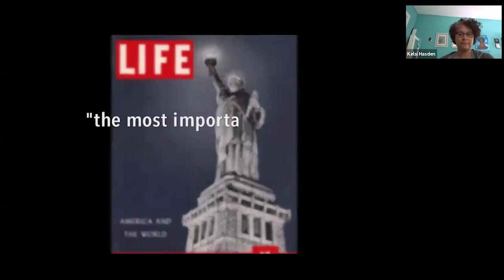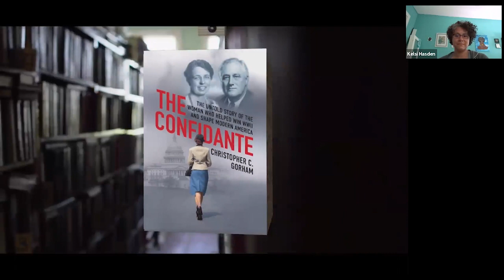Lit Chat Author Interview with Christopher Gorham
Christopher Gorham is a lawyer and teacher of modern American history at Westford Academy, outside Boston. He has degrees in history from Tufts University and the University of Michigan, where he studied under legendary historian Sidney Fine. Gorham has a J.D., summa cum laude, from Syracuse University College of Law, where he served on the editorial staff of the Syracuse Law Review. His writing has appeared in The Washington Post and in online journals.

Interviewer Kelsi Hasden is an adjunct professor of composition at the University of North Florida and Florida State College at Jacksonville. She holds a Bachelor’s degree in English focusing on Postcolonial theory and Women’s studies and a Master’s degree in Rhetoric and Composition. She writes about a range of issues and events, dines out as often as she can, and attends events around Jacksonville. Kelsi writes and edits articles for The Jaxson and Modern Cities.

Check out The Confidante in print, digital, and audio in our catalog

CHRISTOPHER RECOMMENDS

Here are the three books I found especially enlightening as I wrote The Confidante.

1. Kristin Downey’s The Woman Behind the New Deal: The Life and Legacy of Frances Perkins is the story of the progressive whose wish list essentially became the New Deal (minimum wages, Social Security, etc.). Perkins was the first woman cabinet member in American history, serving as Secretary of Labor for the entirety of Roosevelt’s presidency (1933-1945). Personally, Perkins was not particularly warm and could be seen as rather mirthless. But her legacy as a New Deal heroine is deserved and her prominence in FDR’s cabinet underscores how much Roosevelt respected competence regardless of sex or ethnicity.

2. FDR and Perkins went back to his days as Governor of New York, and even before that, women played a large role in his professional life. In The Gatekeeper: Missy LeHand, FDR, and the Untold Story of the Partnership That Defined a Presidency, by Kathryn Smith, we learn that after Roosevelt contracted polio in 1921, Roosevelt brought on Marguerite “Missy” LeHand, a working-class woman from Somerville, Massachusetts as his secretary. In time, she became much more. When FDR became President in 1933, Missy came to Washington. She was not only the gatekeeper of his social and professional calendar but was essentially his Chief-of-Staff until a series of strokes incapacitated her in 1940-41. It was at this time, as I discuss in my book, that Anna Rosenberg became part of FDR’s innermost circle.

3. The dual struggles for equality in defense work and desegregation of the armed forces were undertaken within the Roosevelt White House by Mary McLeod Bethune, Robert Weaver, Bill Hastie, Al Smith, and Robert Vann. Bethune was the leader of the “Black Cabinet,” but the men alongside her performed admirable work in the service of advancing the Black cause. In her excellent book, The Black Cabinet: The Untold Story of African Americans and Politics During the Age of Roosevelt, Jill Watts describes the successes of the Black Cabinet—and the challenges: all five risked losing their jobs, being cashiered to faraway agencies, or being labeled Communist by reactionary congressmen.

Sign Up for Library U to hear about the latest Lit Chats and catch them live!